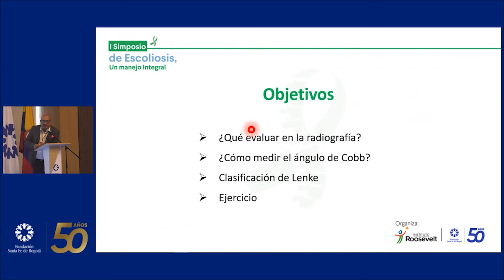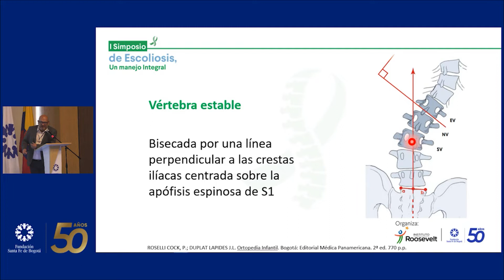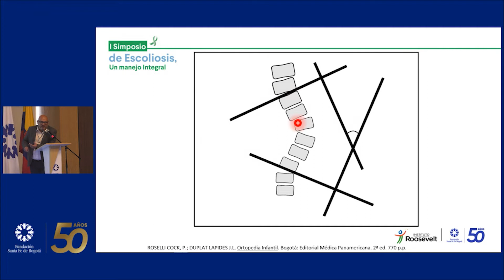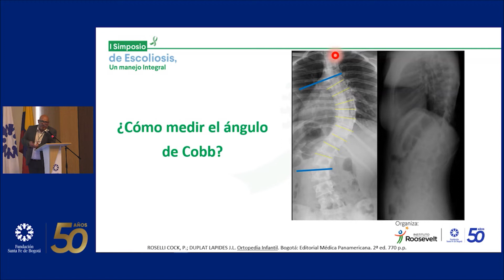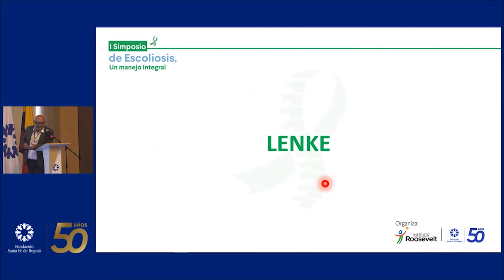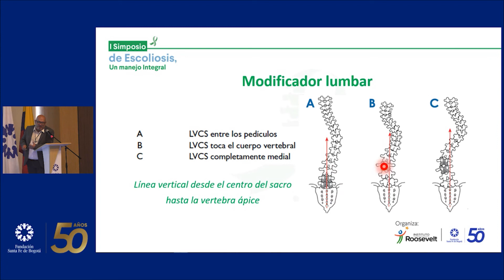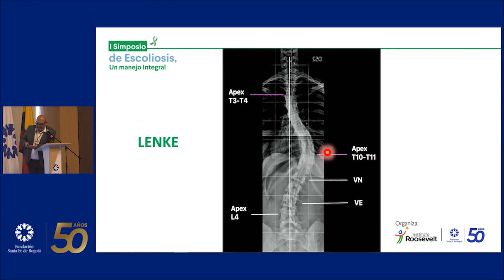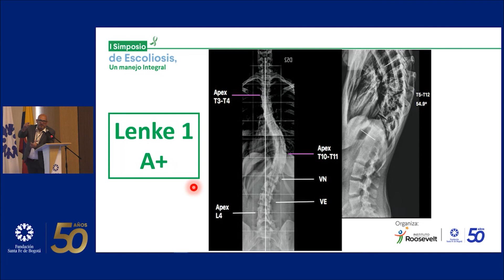¿Cómo clasifico la escoliosis según Lenke ?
Fernando Alvarado